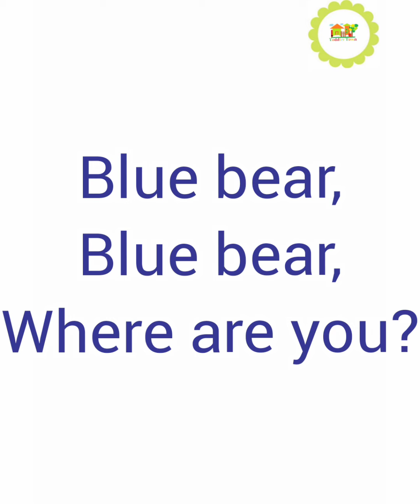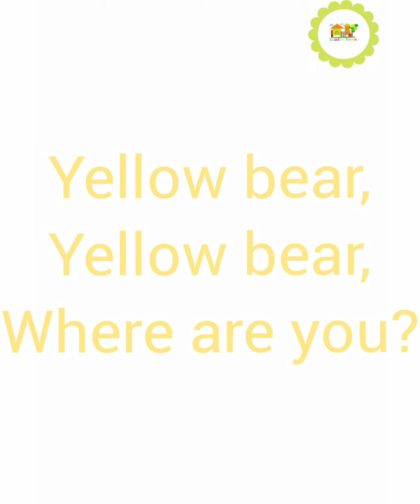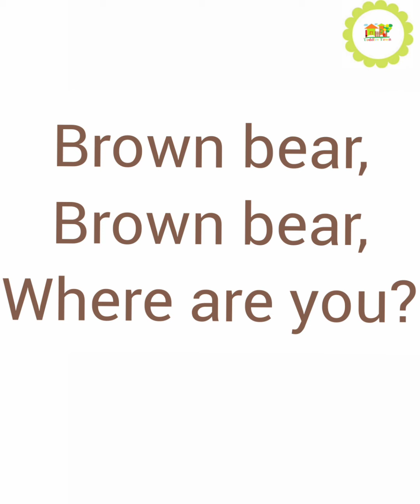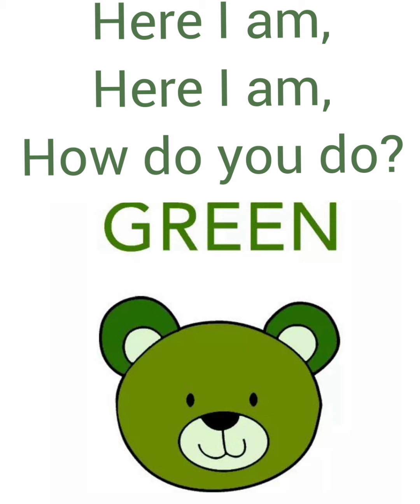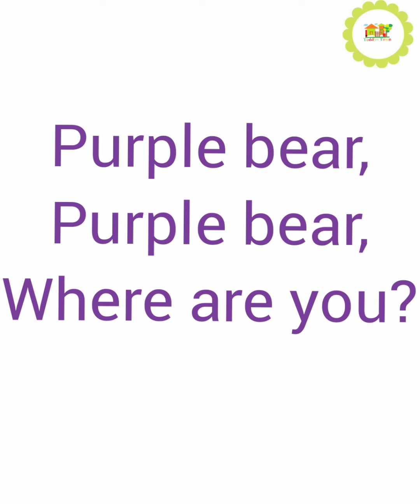Color bear song